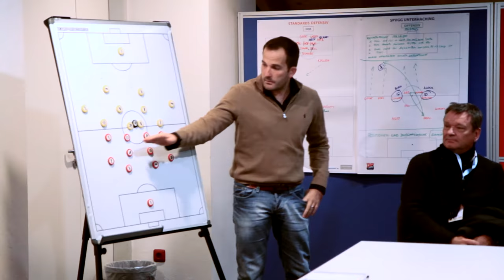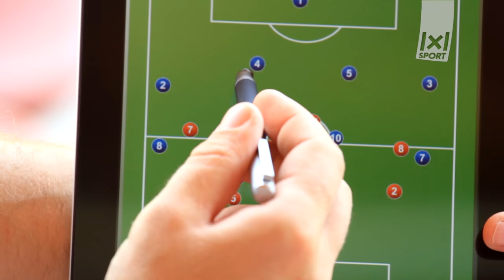Tactics in Football/ Soccer: Effective Pressing Strategies [TRAILER]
GERMAN FOOTBALL/ SOCCER TRAINING

The main objective of pressing is to win the ball. In this video coach Baum provides in-depth explanations on the pros and cons of each of the pressing variations a team could apply. His profound tactical background enables him to demonstrate the right tactical approach for winning the ball in an easily comprehensible and effective manner.

1x1SPORT The European Sports & Training Academy presents

TACTICS IN FOOTBALL/ SOCCER: EFFECTIVE PRESSING STRATEGIES | The right tactical approach for winning the ball

- Defensive compactness through effective shifting patterns
- Putting the opposing team under heavy pressure
- Avoiding counter attacks by reinforcing the defense
- In-depth explanations by DFB-licensed pro-level coach Manuel Baum

Content:

Defensive pressing, midfield pressing, offensive pressing
Tactical formations
Implementation guidelines
How to avoid counter attacks
Open and closed ball principles
Post game analysis